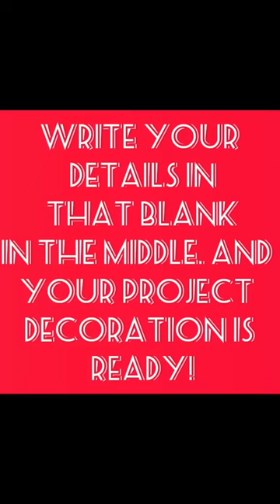Easy project cover decoration idea